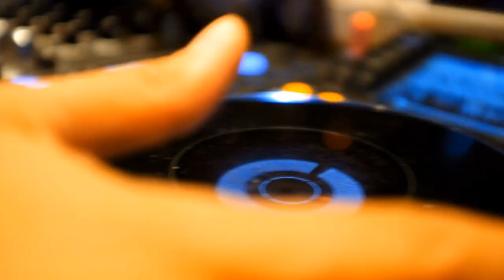Daniele Mastracci Ft. Allegra Lusini - Penelope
Locations :
KM5 lounge club Ibiza
Ibiza Island
Produced:

[ITA]Una terra incantata, dai profumi esotici e da affascinanti sunset, fa da cornice al nuovo video del dj producer Daniele Mastracci la cui uscita è prevista a fine Marzo. Un'esplosione di suoni, accompagnati dall'inconfondibile voce di Allegra Lusini e dalle sensuali movenze della modella Erika Fioravanti.
[ENG]An enchanted land, with exotic scents and fascinating sunset, frames the new video of the producer Daniele Mastracci dj whose release is expected in late March. An explosion of sounds, accompanied by the unmistakable and unique voice of Allegra Lusini and the sensual movements of the model Erika Fioravanti.